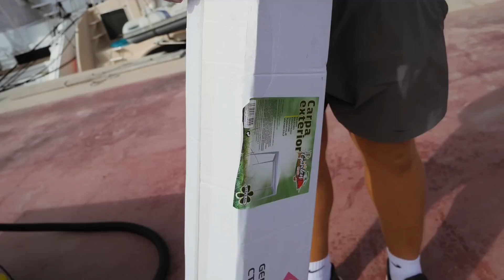Das verändert alles! 😮 | #80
Die größten technischen Refit-Arbeiten sind abgeschlossen, und wir wagen uns nun daran, den Innenraum zu restaurieren. Das Ergebnis überrascht uns selbst :)

Wir wünschen euch viel Spaß beim Zuschauen, und freuen uns auf eure Kommentare!

Alles Liebe,
Julia & Markus